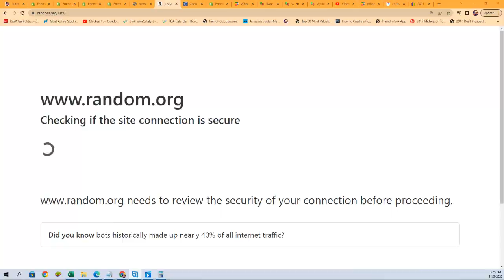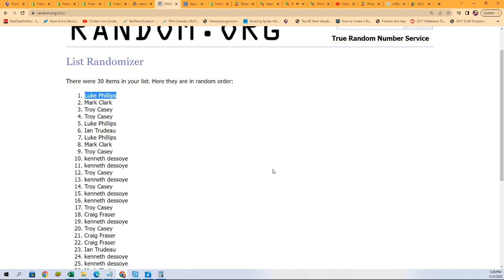PART 2 2021 PANINI ELITE EXTRA EDITION BASEBALL HOBBY BOX FILL ID 21EEE543